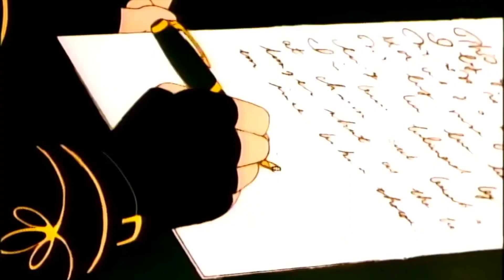Steve Hackett/GTR [bits/fall] (1986) Christy Marx, 1988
This is about the second song- when the man makes a move on a woman who wants to keep her original boyfriend.  I forgot there was also a green haired woman who wanted that man that made the move (been some time since I'd seen that episode).
It's two songs for two episodes, the first setting the state, and what an aggressive story it was (another Christy Marx action packed adventure).